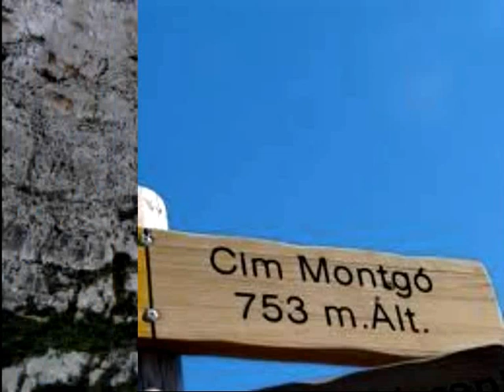MONTGÓ - ( Sinfonía del Remedio de Rescate)..wmv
Edward Bach elaboró un sistema para el tratamiento de las emociones humanas básicas basado en 38 Flores (Remedios Florales). Las vibraciones de las plantas generan armonía interna, y esa armonía genera salud.

También preparó otro remedio al que denominó: RESCATE, con 5, flores: RAPIDO, POTENTE Y EFICAZ.